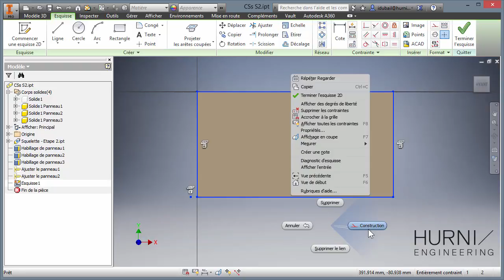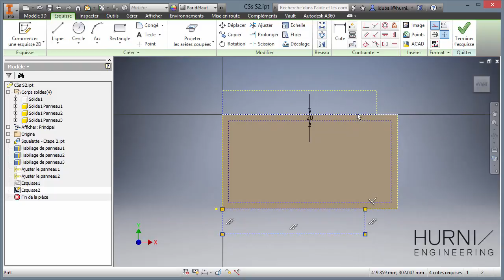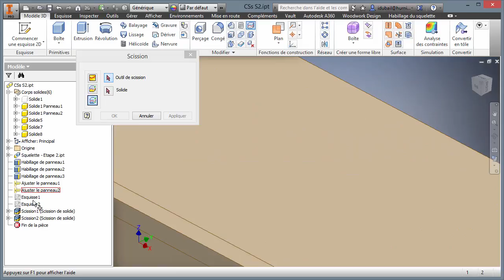Autodesk Inventor + Woodwork - Création d'Alaises sur un panneau existant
Woodwork for Autodesk Inventor: Une solution performante pour la réalisations de meubles.
Autodesk Inventor + Woodwork pour Inventor - Création d'Alaises sur un panneau existant